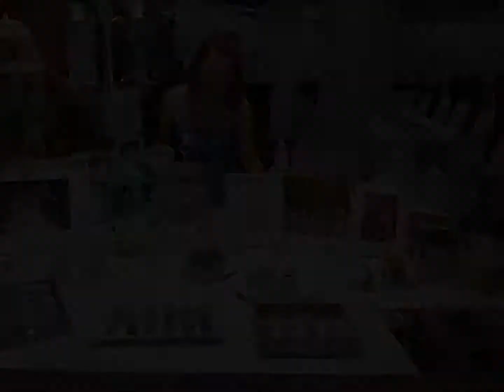White Wedding- Emcee Cecilia - Long Table Wedding Dinner (western style)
A passionate and lively Chinese emcee.
Hosted garden long table wedding dinner on 27/5/2017.